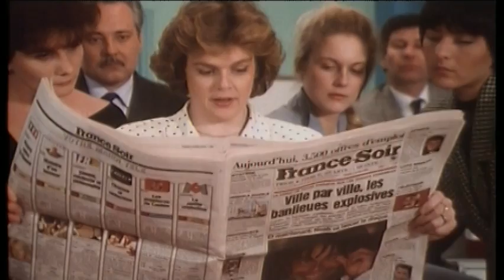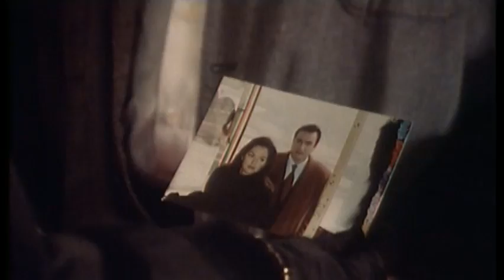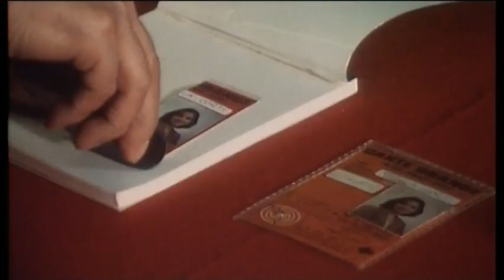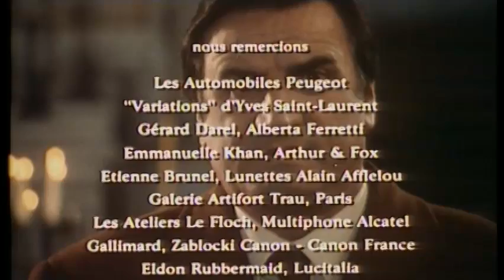Aldo tous risques - Mascarade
Aldo est un expert de la G.A.F., la Générale des Assurances contre la Fraude, cabinet d'expertises et enquêtes mandaté par les compagnies d'assurances, pour combattre la fraude aux assurances. Notre héros, mi-assureur, mi-inspecteur, se trouve projeté dans le milieux les plus variés pour les besoins de ses enquêtes.